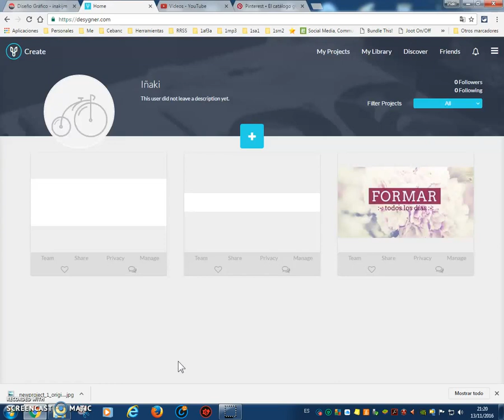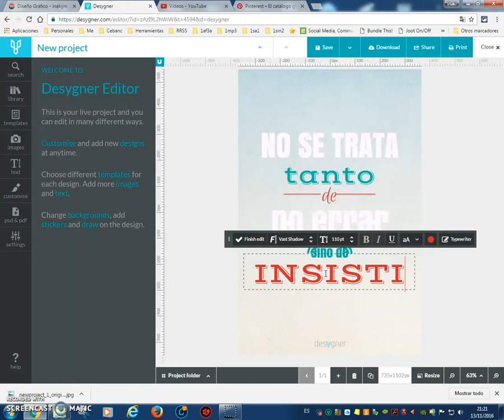desygner, herramienta digital para diseñar tarjetas con fotos o imágenes